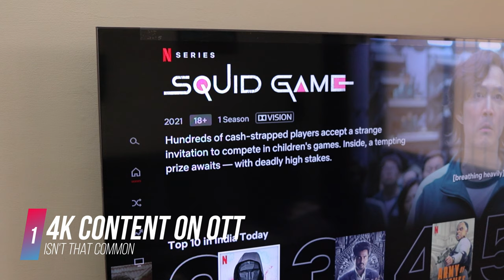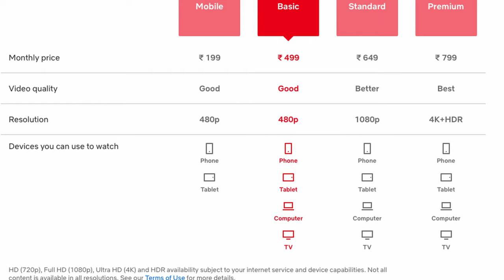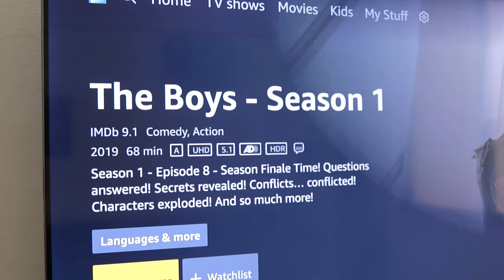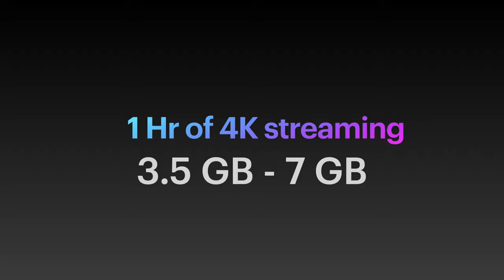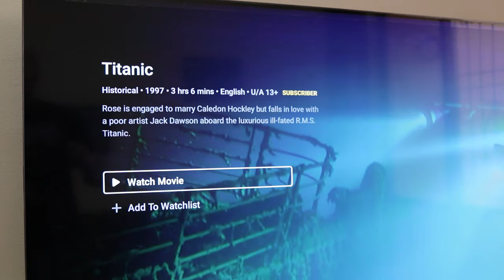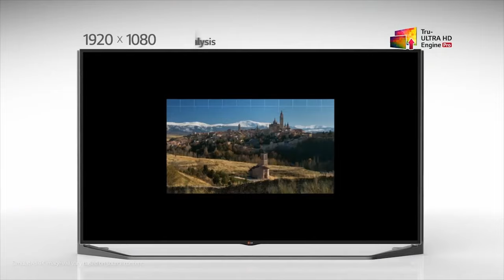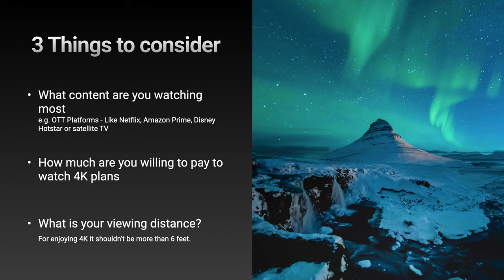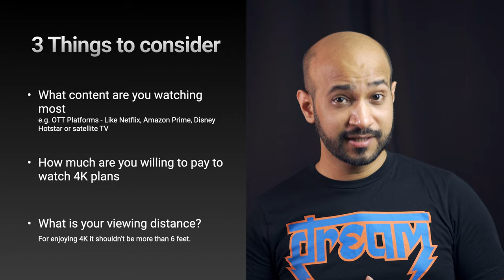4K TV for streaming Netflix, Amazon Prime & Disney+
4K TVs are very common nowadays, and many consumers only use their 4K TVs to stream their favourite movies and TV shows directly from OTT platforms like Netflix, Amazon prime video, Disney+ hotstar etc.

There are three things to note before making a purchase of your next 4K TV.

1) 4K Content on OTT platforms isn’t that common
25%-30% of the content on most OTT platforms like Netflix, Amazon Prime, Disney+ hotstar is currently not in 4K. Some of the noteworthy recent day titles like Squid games, Money Heist, Stranger things on Netflix aren’t available in 4K.

2) Cost of Streaming 4K is very expensive
4K streaming plan by Netflix is very expensive, so is the case for Disney+. Amazon prime videos have proven to be very economical when it comes to the amount of content they offer on 4K. On the other hand 4K streaming can be very heavy on your internet data usage.
Full HD streaming will take 1.9 GB - 2.55 GB per hour
While 4K ultra HD will take 3.5 GB - 7GB per hour

3) Not all content on OTT platforms support formats like HDR 10 or Dolby Atmos 5.1
When we say HDR, we are relating it to all kinds of HDR - HDR10, HDR10+, HLG, Dolby Vision and Technicolor. All of these formats are used by the filmmakers for colour science & has nothing to do with resolution.

On the other hand manufacturers have created technologies like Upscaling to fit low resolution content on 4K TVs so they look nice on your screen. At the same time using intelligent image engines to make the picture look better in higher resolution.

Upscaling technologies by Manufactures :

- Sony's 4K X-Reality PRO
- Samsung UHD Picture Engine
- LG has Picture Master Processor and, on its OLED TVs, the Alpha 9 Processor
- And recently Samsung offered  8K AI Upscaling on its 8K Q900R TVs.

Hence before purchasing your next 4K TV ask yourself these three questions?

What content you will be mostly watching?
What will you be willing to pay for OTT plans?
And what is your distance of your viewing?

Chapters

00:00 Does 4K TV impact viewing streaming platforms?
01:15 4K Content on OTT platforms isn’t that common
02:27 Cost of Streaming 4K is very expensive
04:52 Not all Streaming content support HDR
06:11 So, should we not buy 4K TVs
06:40 Upscaling technology by 4K TV manufactures
07:38 Three questions to ask yourself before buying 4K TV